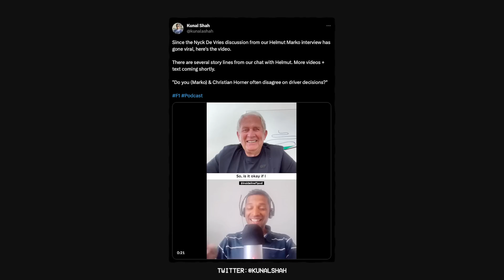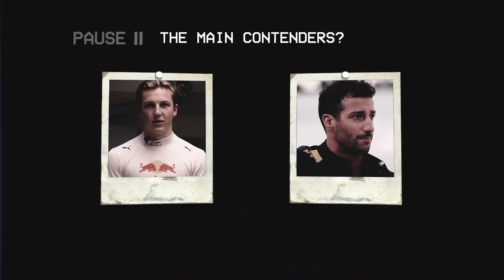It's all over for Nyck de Vries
Nyck de Vries entered Formula 1 with plenty of hype and excitement, but as the 2023 F1 season goes on, he looks closer and closer to being dropped. Media reports suggest de Vries could be dropped mid season for young talent Liam Lawson or maybe even Daniel Ricciardo. Does Nyck de Vries really have just 3 races to show Red Bull and Alpha Tauri that he is right for the job? Enjoy!

Credits:
Red Bull Media House
Scuderia Alpha Tauri
Williams Racing